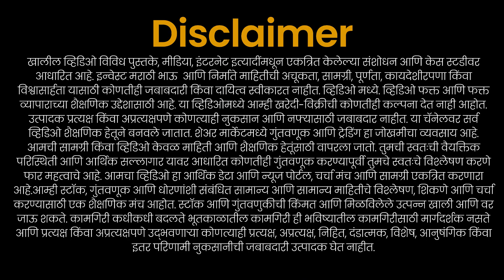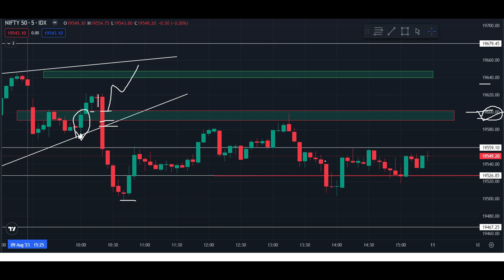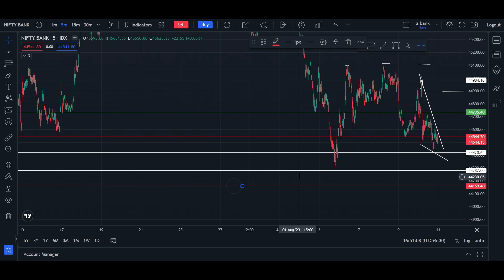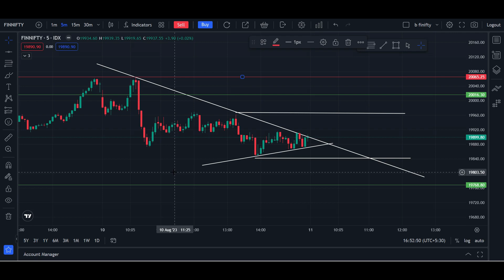Nifty and Banknifty Prediction for tomorrow | expiry | share market | stock market | 11 AUG 2023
New skill learned from Dhankranti in Marathi.

Dhankranti Youtube Channel

Nifty analysis for the weekly Friday of August
Bank Nifty analysis for the weekly Friday of August
Bank Nifty expiry for the weekly Friday of August
Nifty expiry on the weekly Friday of August
Nifty outlook for the next week
Bank Nifty outlook for the next week
Nifty Forecast
Nifty
Nifty Nifty
Nifty share price
Bank Nifty
Bank Nifty share price
Nifty today
Nifty tomorrow
Nifty analysis
Nifty prediction
Nifty tomorrow
Nifty Bank Nifty Friday
Nifty tomorrow
Nifty analysis

Friday prediction for the stock market
Nifty 9 August Friday
Nifty analysis
Nifty analysis for the next week

Nifty prediction
Nifty prediction for Friday
Nifty prediction for the next week
Nifty tomorrow